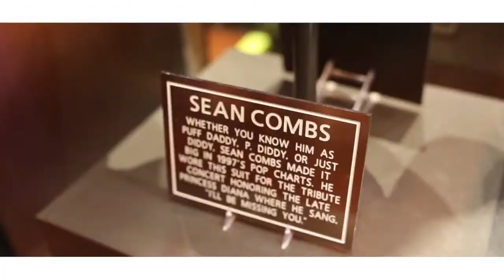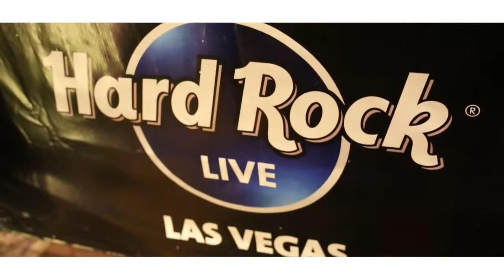The Whyte Hot Pre Fight Party @Hard Rock Cafe in Vegas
The "Whyte Hot" Pre Mayweather vs Pacquiao Fight Party with DJ Kid Capri @ The Hard Rock Cafe in Las Vegas.

Video By Streetz Media